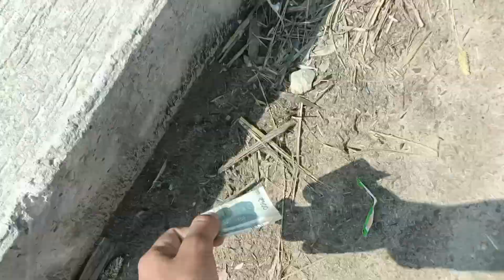Jangel पहुंचते ही 500 Rupaye Kho Gaye 🙁 Popat Ho Gaya 😄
Jangel पहुंचते ही 500 Rupaye Kho Gaye 🙁

hey guys kase ho eap sabhi i hope sabhi mast okk honge

Musician: ASHUTOSH